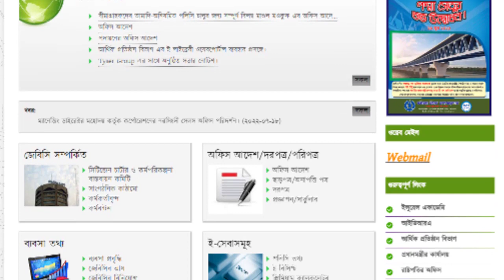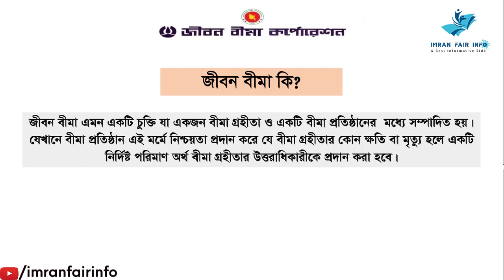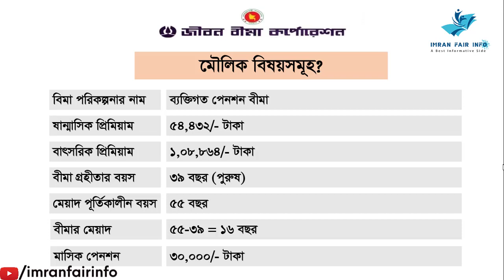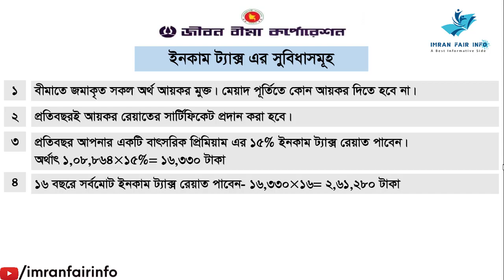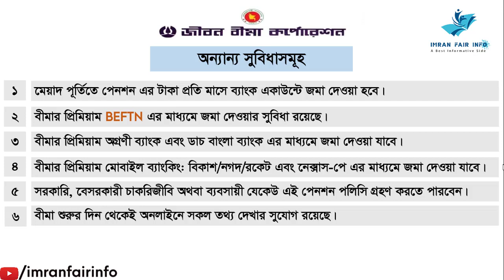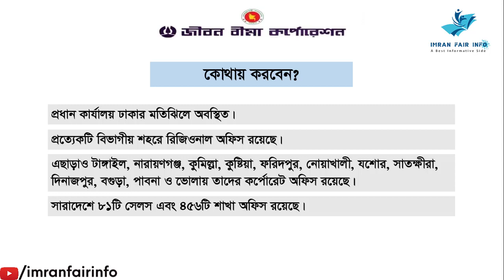সরকারী বীমা করে আজীবন পেনশন পান।Which life insurance is better in bangladesh. Jibon Bima Corporation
রাষ্ট্রীয় সংস্থা জীবন বীমা কর্পোরেশন হতে আজীবন পেনশন পলিসি গ্রহনের সুবর্ণ সুযোগ
আপনার অবসর জীবনকে স্বাচ্ছন্দময় ও আর্থিক স্বচ্ছলতার লক্ষ্যে গণপ্রজাতন্ত্রী বাংলাদেশ সরকারের একমাত্র রাষ্ট্রীয় জীবন বীমা প্রতিষ্ঠান ”জীবন বীমা কর্পোরেশন” এর মাধ্যমে পেনশন পলিসি গ্রহনের সুযোগ রয়েছে ; ফলশ্রুতিতে আপনার অবসর জীবন থাকবে সুরক্ষিত।
❐❐ ব্যক্তিগত পেনশন পলিসি আকর্ষণ :-
☑️ মেয়াদ পূর্তির পর থেকে অর্থাৎ ৫৫ বছর পর থেকে আজীবন পেনশন লাভের গ্যারান্টি।
☑️ মেয়াদ পূর্তির পর ৩ টা পদ্ধতিতে পেনশন এর টাকা পাওয়ার নিশ্চয়তা রয়েছে :-
(১) মেয়াদ পূর্তির পর প্রতি মাসে মাসে আজীবন পেনশন নিতে পারবেন।
(২) মেয়াদ পূর্তির পর ৫০% পেনশন সমর্পণ করে এককালীন টাকা নিতে পারবেন এবং বাকি ৫০% পেনশন মাসে মাসে নিতে পারবেন।
(৩) মেয়াদ পূর্তির পর ১০০% পেনশন সমর্পণ করে এককালীন টাকা নেওয়ার নিশ্চয়তা রয়েছে।
☑️ স্বাভাবিক মৃত্যুতে একটি বাৎসরিক প্রিমিয়াম এর ১৫ গুন টাকা নমিনিকে প্রদান করা হবে।
 ☑️ দুর্ঘটনায় মৃত্যুতে একটি বাৎসরিক প্রিমিয়াম এর ৩০ গুন টাকা নমিনিকে প্রদান করা হবে।
☑️ মেয়াদ পূর্তির পর পেনশন গ্রহীতার মৃত্যু হলে নমিনি ১০ বছর পেনশন পাওয়ার গ্যরান্টি রয়েছে।
           ☑️☑️☑️অন্যান্য সুবিধা ☑️☑️☑️
(১) মেয়াদ পূর্তির পর পেনশনের টাকা প্রতি মাসের ১ তারিখে (EFTN) এর মাধ্যমে আপনার ব্যাংকে জমা হবে।
(২) জীবন বীমার সকল অর্থ আয়কর মুক্ত।
(৩) এছাড়াও প্রতি বছর আপনার বাৎসরিক প্রিমিয়াম এর ১৫ % ইনকাম ট্যাক্স রেয়াত  পাবেন।
(৪) সরকারি, বেসরকারি চাকরিজীবি, ব্যাবসায়ী যেকেউ পেনশন পলিসি গ্রহণ করতে  পারবেন।
(৫) পলিসি গ্রহণের বয়সসীমা ২০ বছর থেকে ৫৪ বছর বয়স এর যেকেউ পলিসি টা  গ্রহণ করতে পারবেন।
(৬) মেয়াদ পূর্তির পর মাসিক পেনশন চাকরি জীবিদের জন্য সর্বোচ্চ ৩০,০০০/- এবং ব্যবসায়িদের জন্য সর্বোচ্চ ৫০,০০০/- টাকা গ্রহণ করতে পারবেন।
(৭) পলিসি যেদিন থেকে চালু হবে ঐ দিন থেকে অনলাইনে আপনার পলিসির সকল তথ্য দেখার  সুবিধা রয়েছে।
 ☑️ পলিসির প্রিমিয়াম পেমেন্ট পদ্ধতিসমূহ
(১) জীবন বীমা কর্পোরেশনের প্রিমিয়াম ডাচ বাংলা ব্যাংক ( DBBL) এর সকল শাখা ও এজেন্ট ব্যাংকে জমা দিয়ে রশিদ বুঝিয়া নিতে পারবেন।
(২) প্রিমিয়াম জমা দেওয়া সাথে সাথে মোবাইলে এস.এম.এস পাবেন।
(৩) অগ্রণী ব্যাংক এর যেকোন শাখায় জমা দিয়ে রশিদ বুঝিয়া নিতে পারবেন।
(৪) নেক্সাস পে এ্যাপ্স এর মাধ্যমে নিজের মোবাইল থেকে পেমেন্ট করতে পারবেন।
(৫) বিকাশ,নগদ অথবা রকেটের মাধ্যমে নিজের মোবাইল থেকে পেমেন্ট করতে পারবেন।
(৬) ইএফটিএন (EFTN) এর মাধ্যমে সরাসরি আপনার যেকোন ব্যাংক একাউন্ট থেকে পেমেন্ট করতে পারবেন।